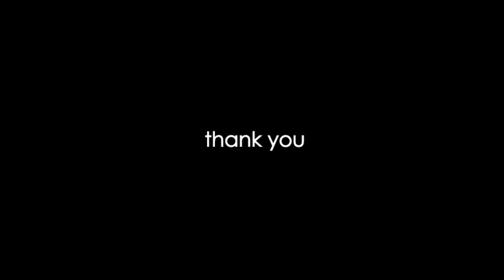利根川 スモールマウスバス!! バズベイト壮絶バイト ‹バス釣り›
利根川　スモールマウスバス!! バズベイト壮絶バイト
スモールマウスバスのテールウォークは最高です!!

 Tone River Bass Fishing Japan